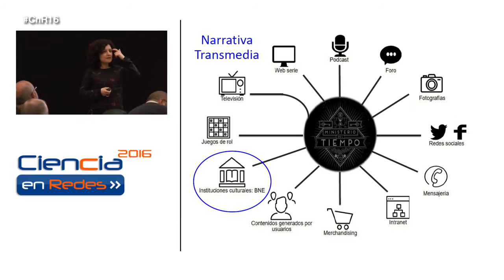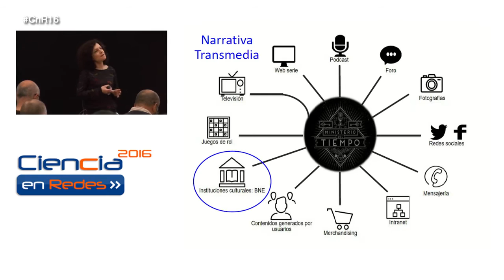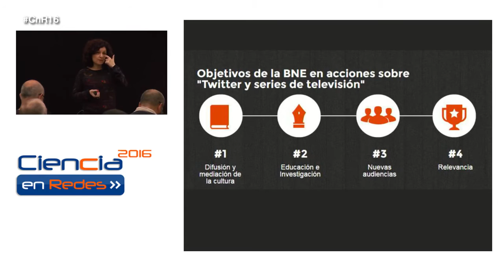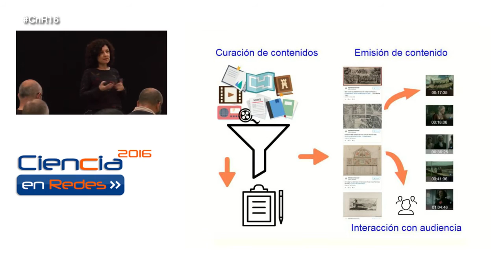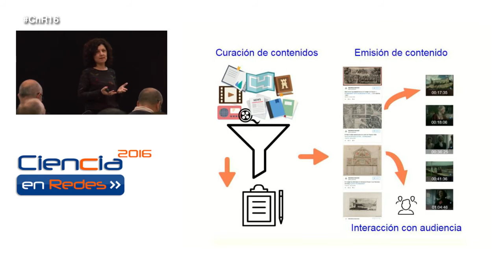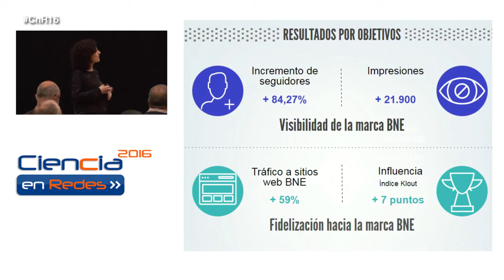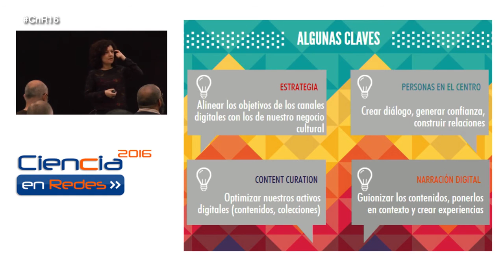Twitter y televisión: “El ministerio del tiempo”. Ana Carrillo Pozas. CnR16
Twitter y televisión: “El ministerio del tiempo”. Ana Carrillo Pozas, de la Biblioteca Nacional de España en Diez minutos de gloria de la jornada Ciencia en Redes 2016, celebrado en La Casa Encendida el 28 de abril de 2016.